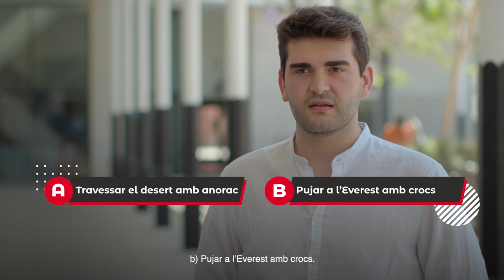Pompeuprix, vídeo commemoratiu de l'Acte acadèmic de graduació 2021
Estudiants de les promocions 2020 i 2021 expliquen la seva experiència a la Universitat Pompeu Fabra.